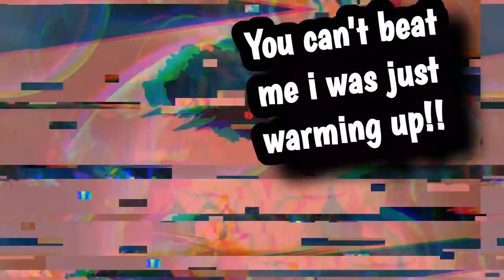THREE IDIOTS BULLIED BY AN SILVERED HAIRED MANIAC (REMASTERED)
HUH NANI AN REMASTER OH SNAP ULTRA INSTINCT LMAOOOO